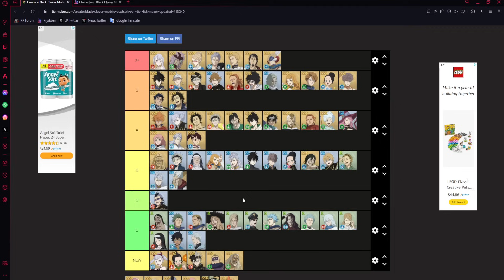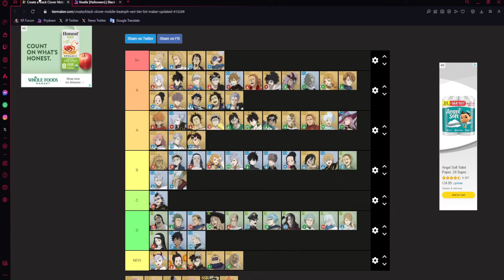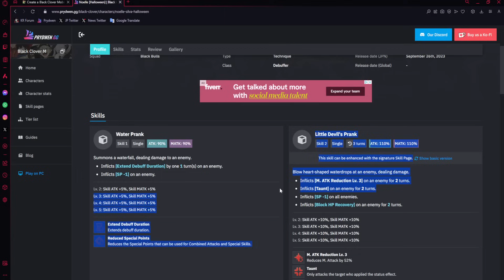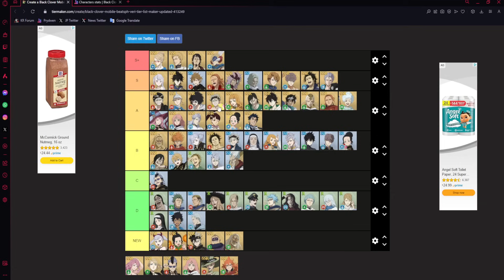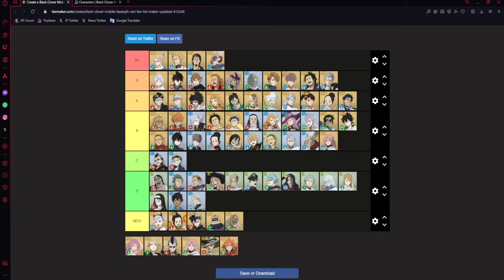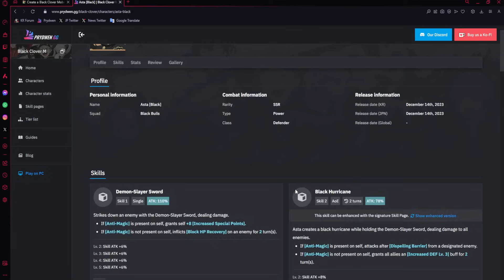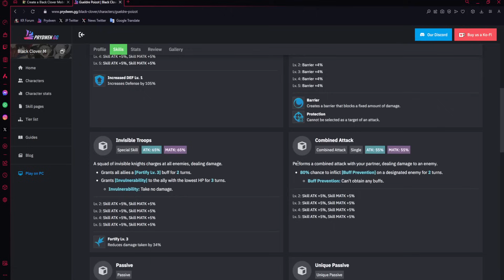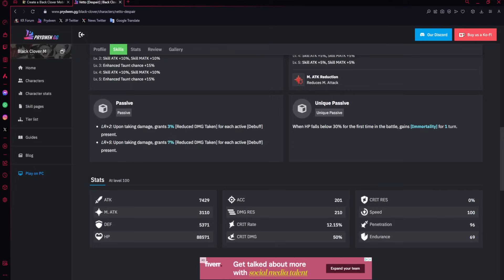UPDATED Season 4 PVP Tier List (A LOT Of Changes) | Black Clover Mobile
Title: UPDATED Season 4 PVP Tier List (A LOT Of Changes) | Black Clover Mobile